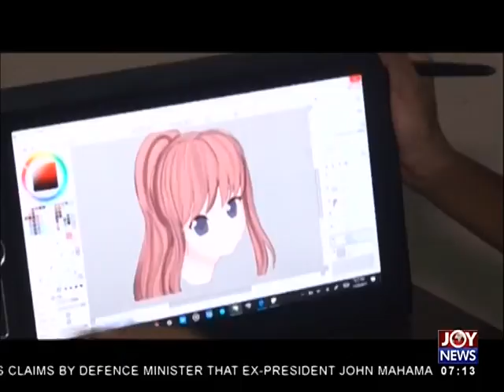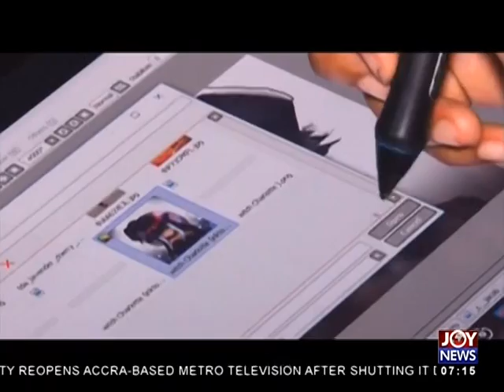Young Animator - AM Business on JoyNews (13-12-17)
13-year-old Angela saving all she can for a future in the animation world